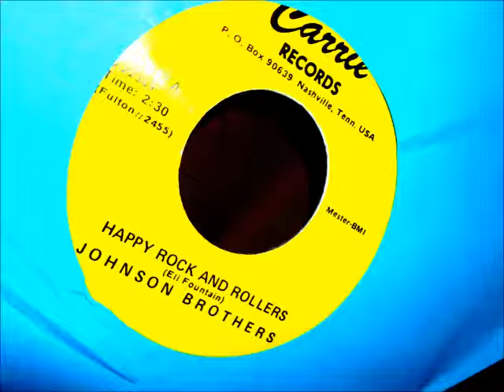Happy Rock 'N' Rollers-Johnson Brothers-'58-Carrie 012.